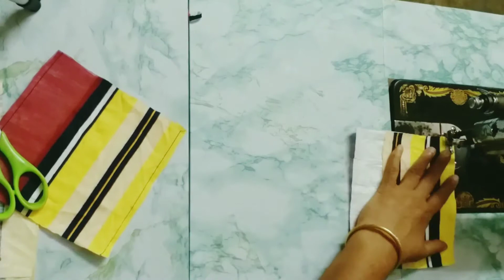चावल बोरी/Rice Bag,Scrap फैब्रिक/Fabric में कारपेट /Carpet बनाना सिखे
चावल की बोरी /Rice Bag और Scrap Fabric/फैब्रिक में कारपेट/ Carpet बनाना सिखे बहुत ही आसान तरीके से।